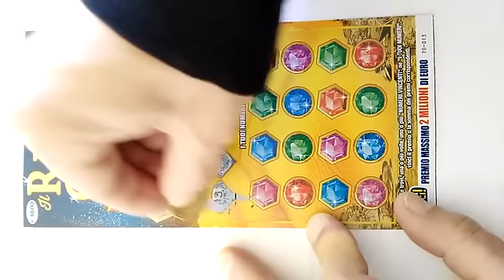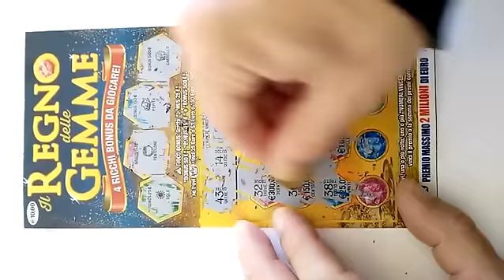Gratta e vinci il Regno delle Gemme scambio iscrizioni su youtube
Scambio iscrizioni su YouTube ##